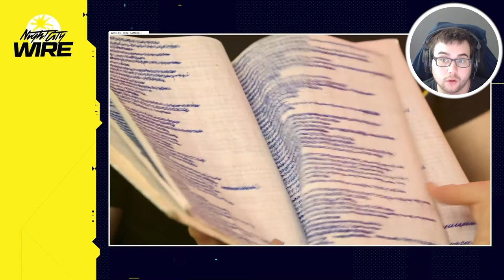Reacting to Cyberpunk Night City Gameplay (First Time Watching!) Includes NEW Story Trailer!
- Cyberpunk 2077 Night City Gameplay Reaction
- Cyberpunk 2077 Story Trailer Reaction

-- Walkthrough Gameplay includes campaign mission  of the -- Single Player Story Campaign for PS4 Pro, Xbox One X and PC. This -- Story Campaign Walkthrough will include the Full Game, full ending, and full walkthrough. -- Walkthrough will include my commentary, all missions, all chapters, all cinematics, all cut scenes, all story missions, all main missions, all DLC, all Single Player Campaign Missions and the Ending, of course.